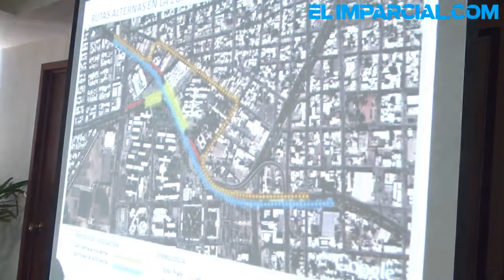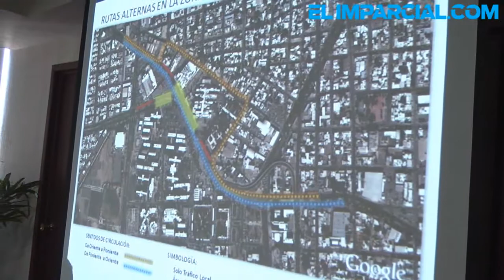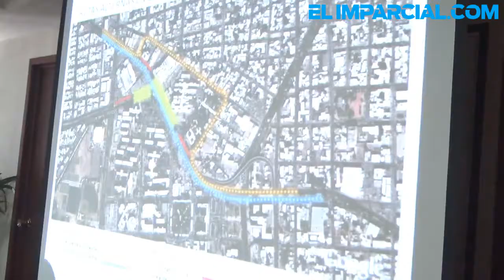Presentan trabajos y rutas alternas para construcción de puente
Será a partir del próximo martes 8 de octubre cuando inicien los trabajos de la construcción del puente a desnivel que estará ubicado en los bulevares Luis Encinas y Navarrete, el cual se desarrollará en 3 etapas para evitar grandes congestionamientos vehiculares.